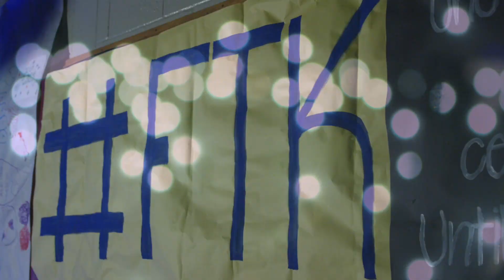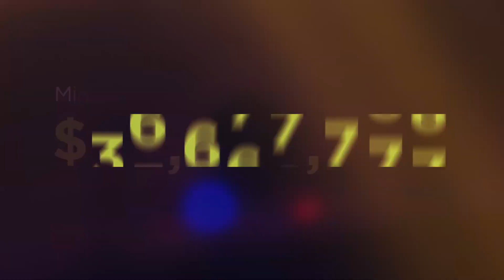Join the Mini-THON Movement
Four Diamonds Mini-THON is a growing national movement, which last year mobilized more than 90,000 elementary, middle and high school students in our fight to conquer childhood cancer.

Inspired by THON, Mini-THONs are student-directed events, which teach leadership skills, encourage teamwork and creativity, while empowering youth to engage in philanthropy.

Since 1993, Mini-THON has raised nearly $30 million For The Kids!